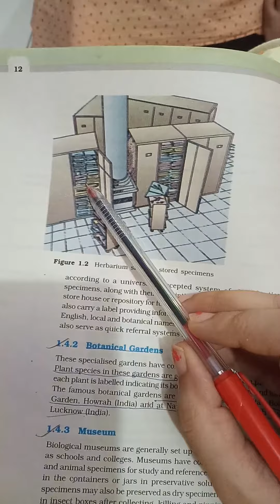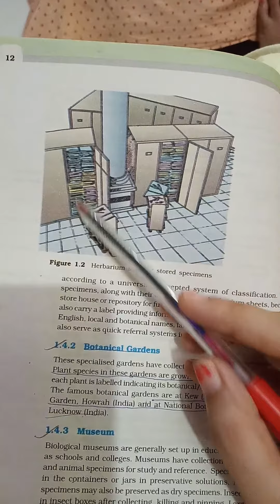Taxonomical aids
Herbarium